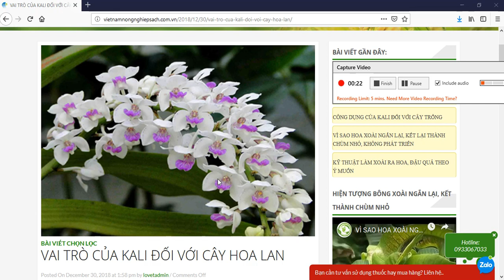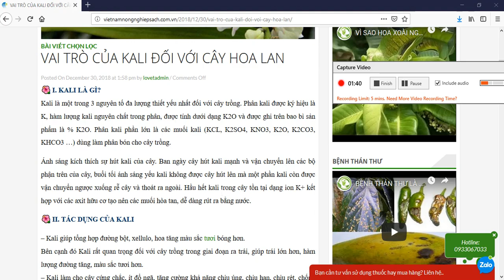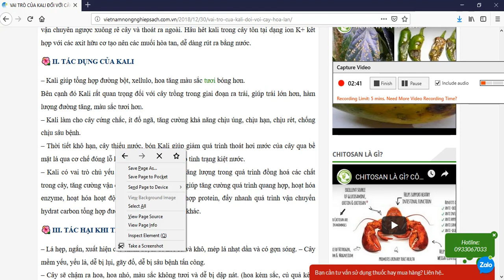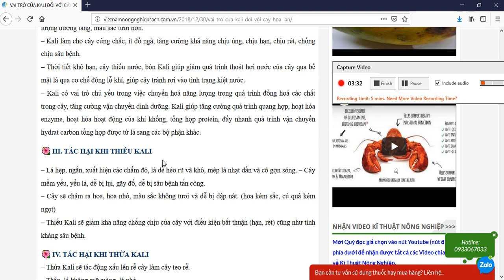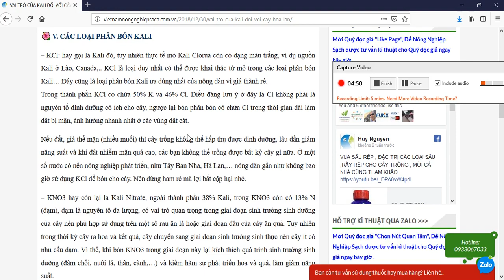VAI TRÒ CỦA KALI ĐỐI VỚI CÂY HOA LAN